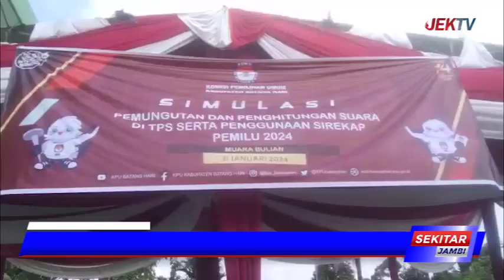KPU GELAR SIMULASI PEMILU 2024